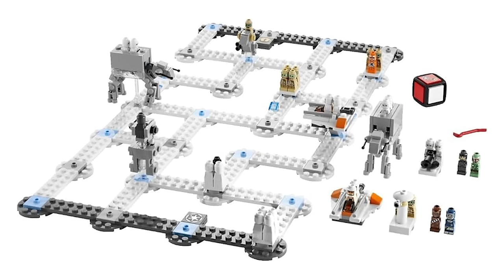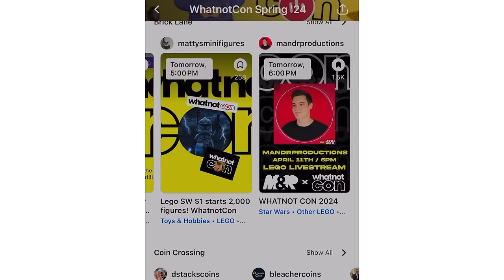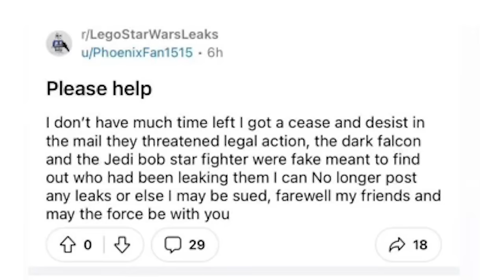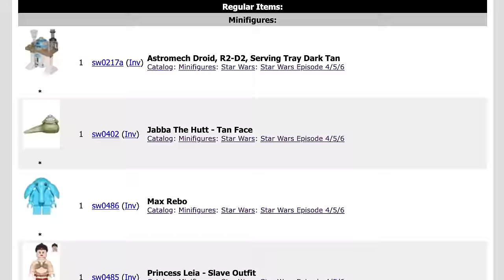FAKE LEGO Star Wars 2024 Rumors? LEGO Star Wars Designers LISTEN TO YOUTUBERS? | ASK MandR 311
Will there be LEGO Star Wars Tales of the Empire sets, did LEGO Star Wars FAKE some SUMMER 2024 rumors, LEGO Star Wars designers listen to what YouTubers (that's me) have to say, and more! Get $10 off to spend on my WhatnotCon stream: Thursday 4/11 at 6pm ET